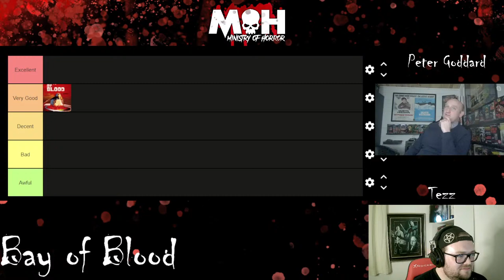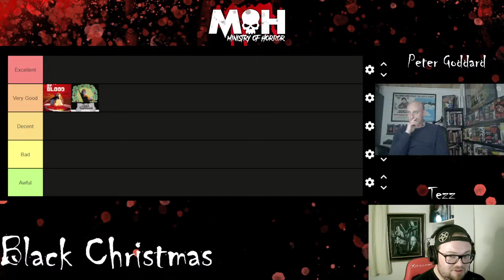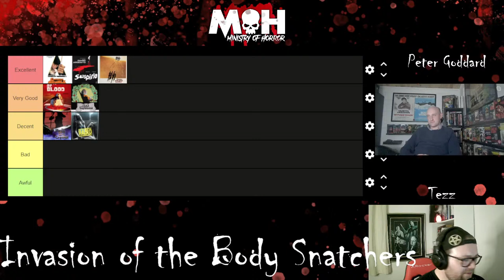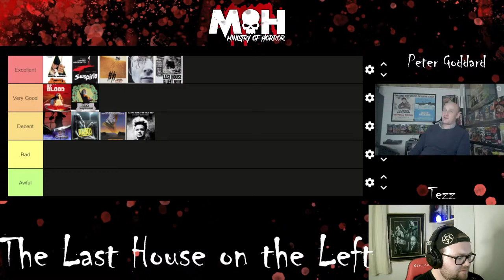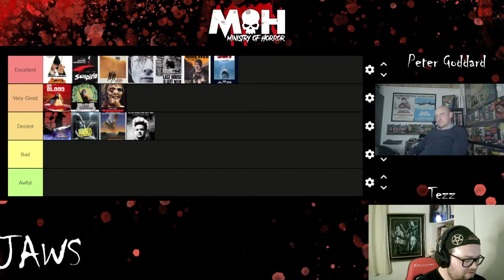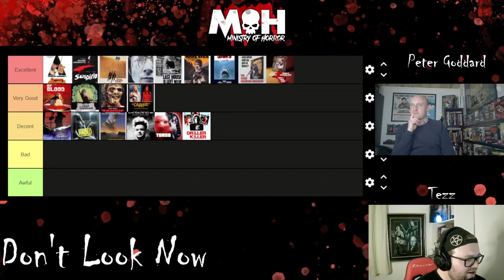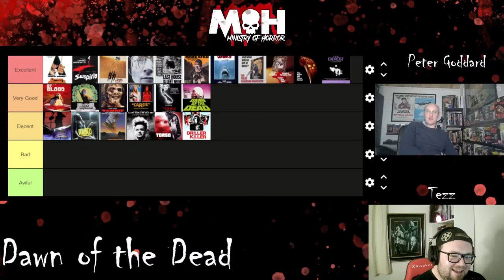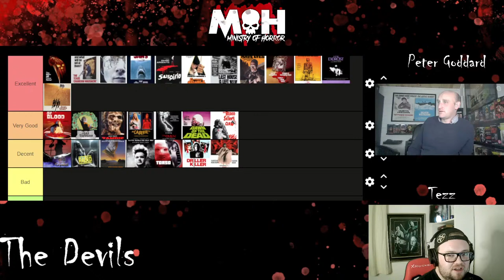Ranking 70s Horror Movies with Director Peter Goddard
Join us for the very 2nd episode of Ministry of Horror, live on the MOS Network!! Tezz is joined by friend and Director Peter Goddard! They will discuss Peter's journey into filmmaking, then rank from best to worst 70s Horror films